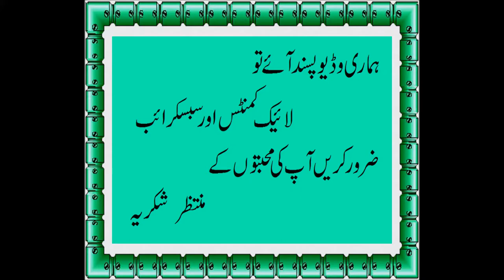Delicious Methi Chicken Recipe - Spicy Fenugreek Chicken - Chicken Recipe